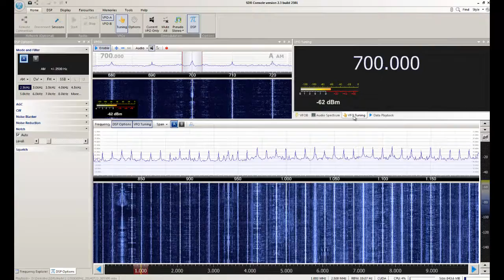Rádio Estadão - São Paulo/SP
Captação da Rádio Estadão em Sorocaba/SP. Distância de 83 km. Data: 23/07/2014 às 0055 UTC.